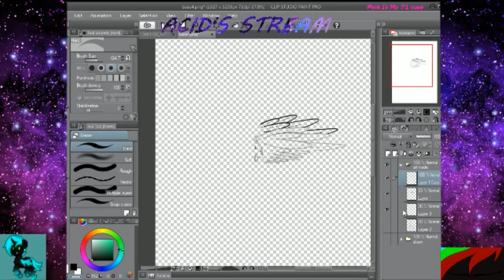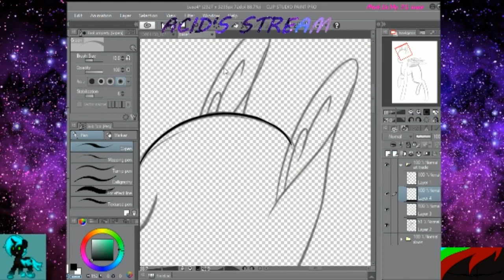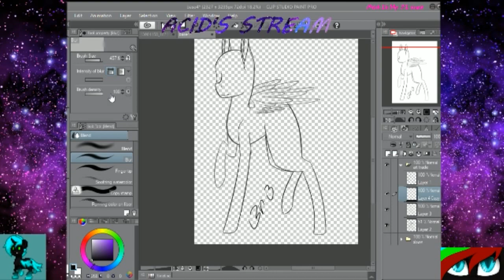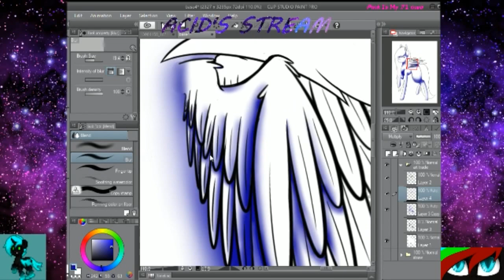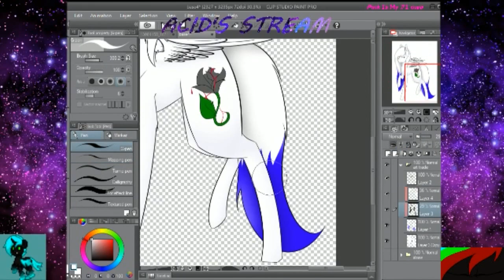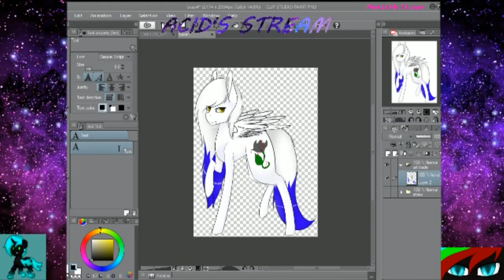[AT] Rose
art trade with EternalNightz